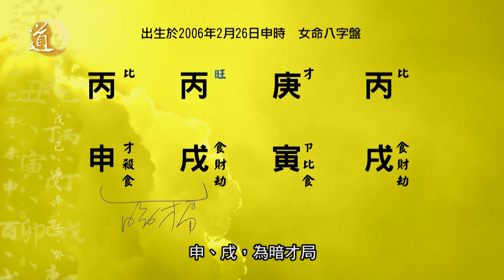八字天輪II 第三十二集 因材施教(2)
現在的小朋友個個也幾乎要練得十項全能好武功，成績要好、又要懂得不同樂器。其實我們可以從八字中，看到小朋友在哪方面更有潛質、又或是其性格發展的趨向，那麼我們就可以因材施教，幫助小朋友發展他們的潛能及長處。

如果你有關於八字命理的問題，歡迎來信給我們分享，唐中遜會在節目中為你解問。來信時請例明出生的年、月、日、時，以及性別，再詳細例出你的問題。
主持：譚嘉荃
嘉賓主持：唐中遜師傅